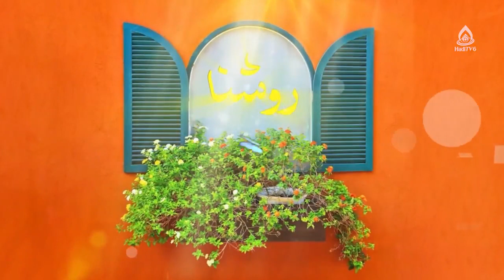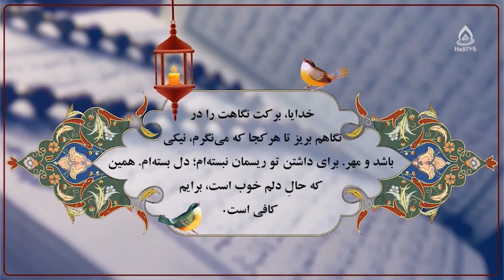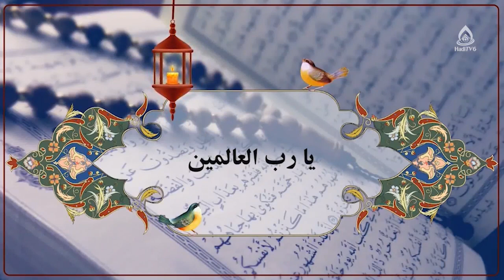بازخورد (واکنش مناسب در برابر رفتارهای فرزند)، ماستر شریفه علی‌زاده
کارشناس: ماستر شریفه علی‌زاده
موضوع: والدین و شیوه‌های فرزندپروری
مجری: حسنات بیانی